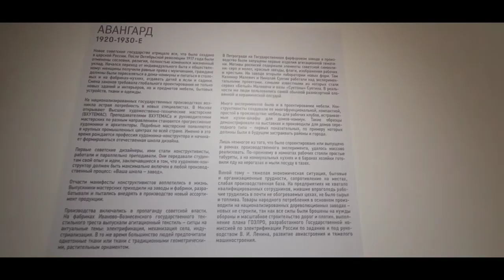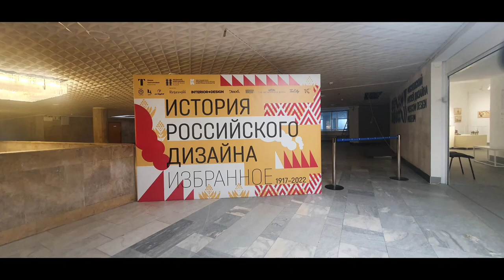exhibition of the history of Russian design from 1917 to 2022